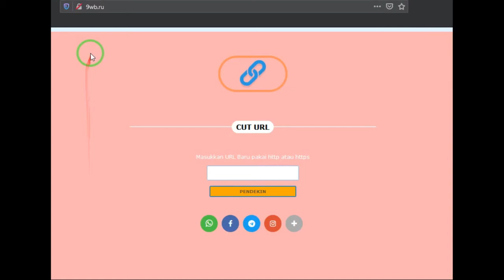SEKALI KLIK Pendekin LINK 9WB.RU GAMPANG BANGET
Bagaimana cara memendekkan link url yang panjang jadi pendek?
Di video ini ada cara simpel memendekkan link panjang jadi pendek hanya sekali klik pakai